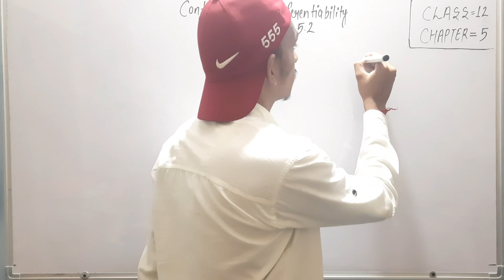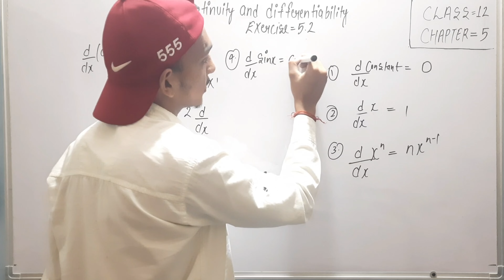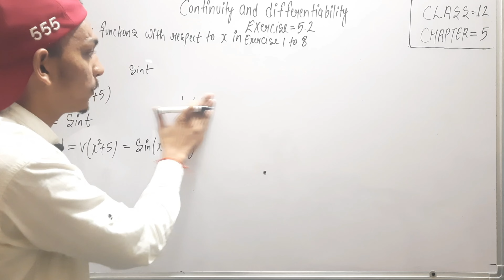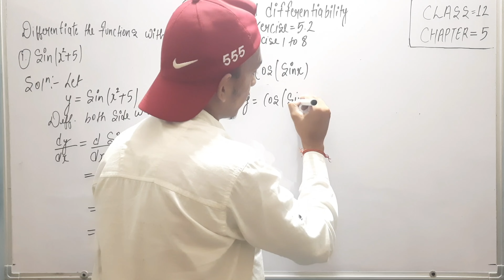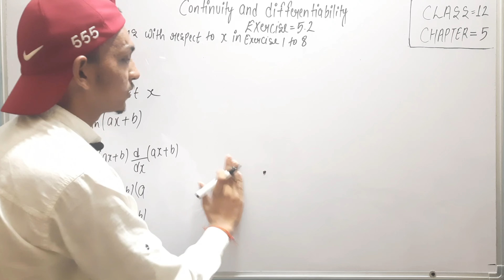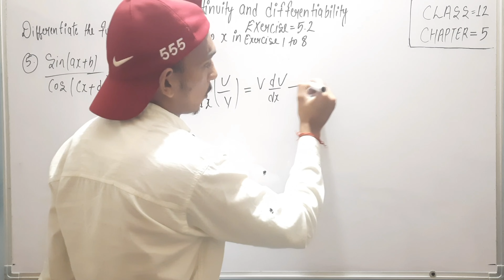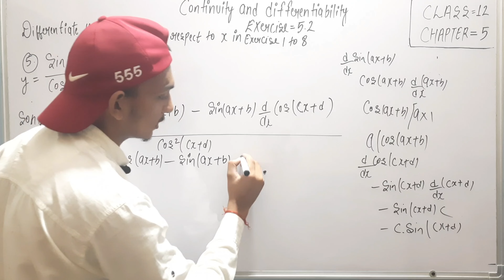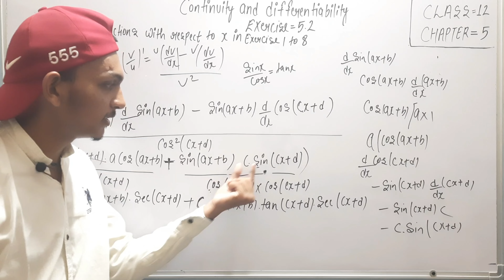class 12th Maths | Question 1 to 5 | chapter 5 | Exercise 5.2 | continuity and differentiability